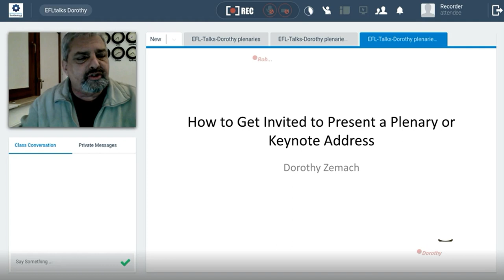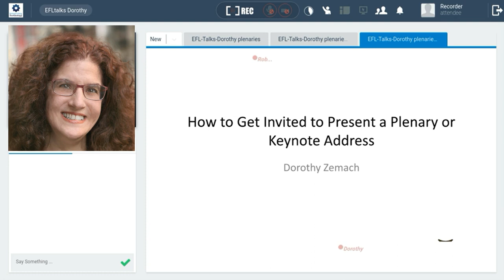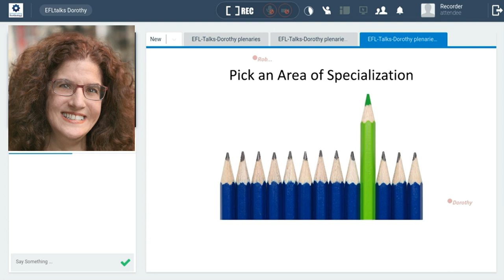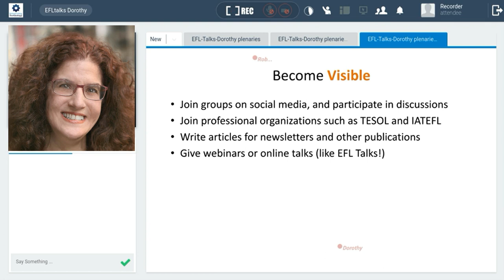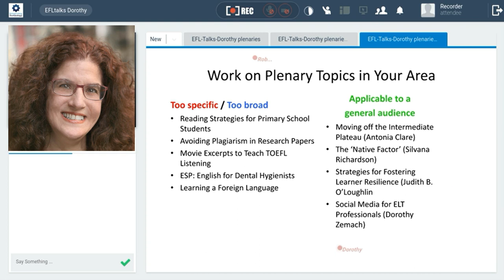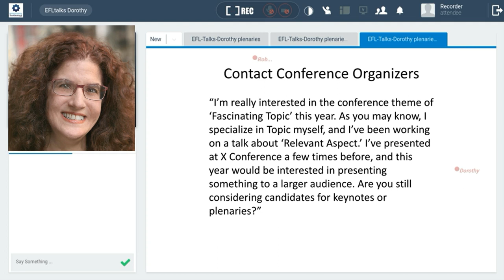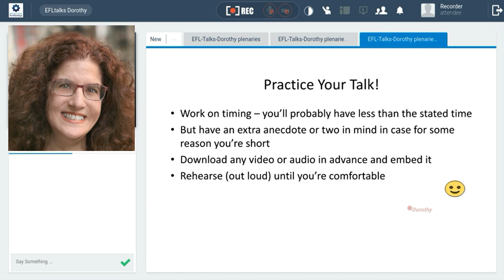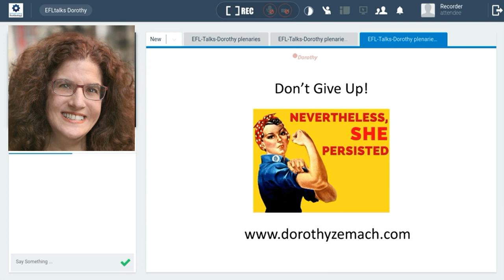Dorothy Zemach EFLtalks women Plenary speaker